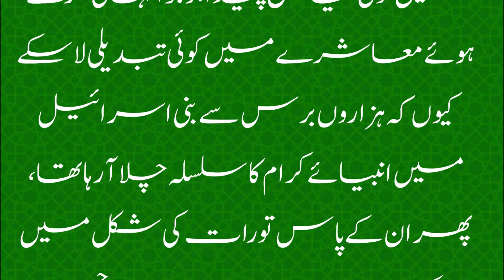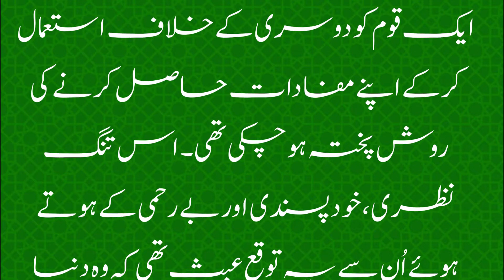Judaism before Islam - یہودیت ظہور اسلام سے پہلے - Tareekh e Ummat e Muslimah Series | Ep#10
We are working on Series about "History of Islam". In short videos, we will try to educate new generation about our past and history.

References:
Tareekh e Islam - Akbar Shah Khan Najeeb Abadi
Tareekh e Aalam e Islam - Prof. Muhammad Naeem Siddiqui
Tareekh e Ummat e Muslimah - Molana Muhammad Ismail Rehan